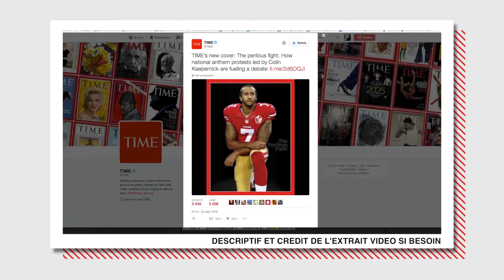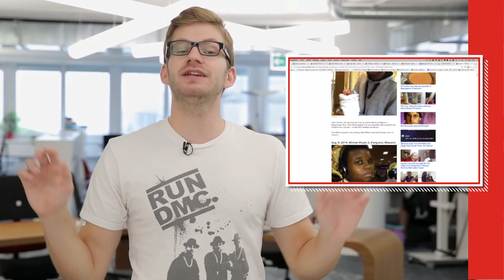Thomas Wiesel : «à genou pendant l'hymne national»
Pour protester contre les violences policières, un joueur de football américain met un genou à terre pendant l'hymne. C'est les États-Unis, donc évidemment ça fait scandale, Thomas Wiesel nous explique.